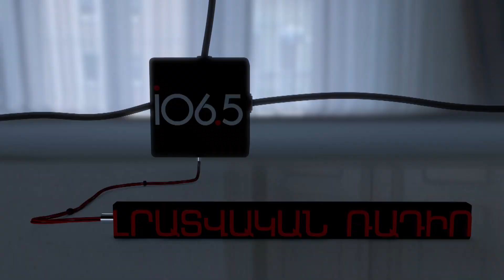Ո՞վ է կազմակերպել Ֆահրեդդին Աբոսզոդայի ձերբակալությունն ու արտահանձնումը. «Մոդուս վիվենդի»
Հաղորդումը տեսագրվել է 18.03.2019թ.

Ֆահրեդդին Աբոսզոդայի ձերբկալության ու արտահանձնման ամբողջ պատմությունը իրավախախտումների և ապօրինությունների երկար շղթա է: Աբսուրդային է նաև արտահանձնմանը հաջորդող իրավիճակը: Ըստ ռուսական կողմի պաշտոնական հայտարարության, Աբոսզոդան արտաքսվել է Ռուսաստանից՝ սեփական միջոցների հաշվին, ադրբեջանական կողմն էլ իր հերթին հայտարարում է, թե Աբոսզոդան ինքն իր ոտքով եկել է Բաքու և միայն այնտեղ են իրեն ձերբակալել: Ֆահրեդդին Աբոսզոդայի ձերբակալության ու արտահանձնման իրավական կողմի մասին «Մոդուս վիվենդի» հաղորդաշարի շրջանակում Արա Պապյանը զրուցել է Հայ-ռուսական համալսարանի Արևելագիտության ինստիտուտի տնօրեն, պրոֆեսոր Գառնիկ Ասատրյանի և փաստաբան Հարություն Բաղդասարյանի հետ: